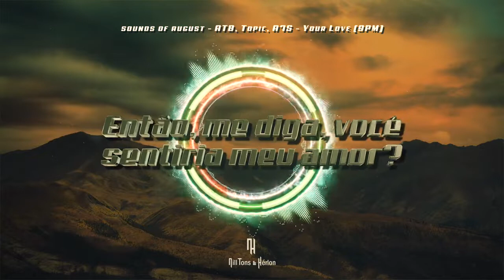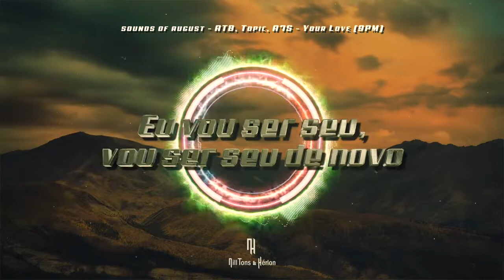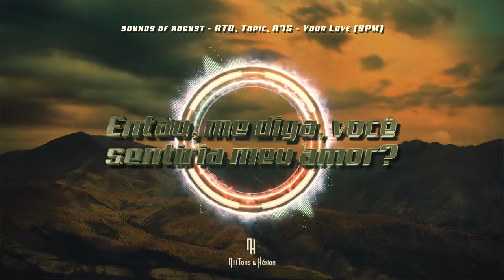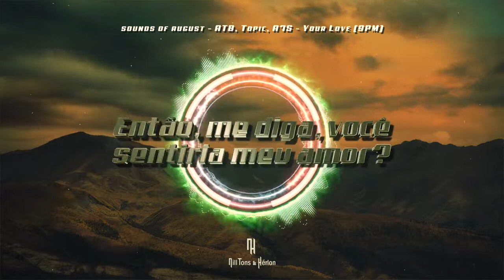ATB, Topic, A7S - Your Love 9PM (Legendado)